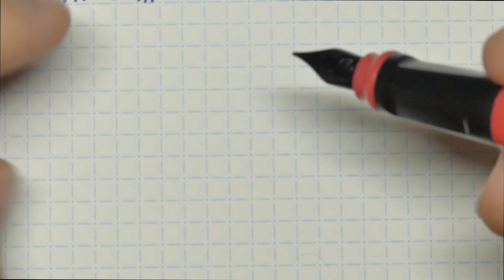Kaweco Perkeo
I check out this quirky new pen from Kaweco. I also compare it to several other "starter" pens and discuss their various merits.